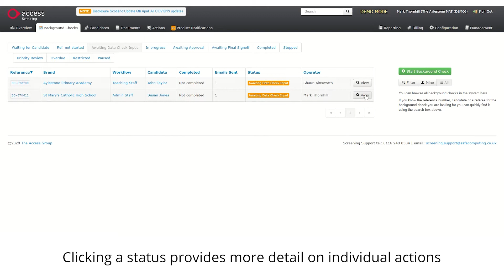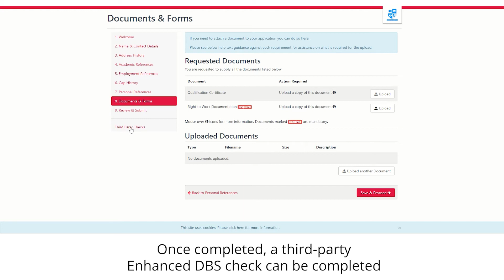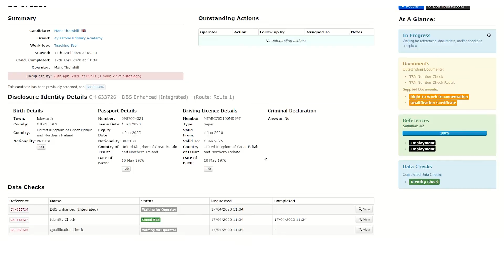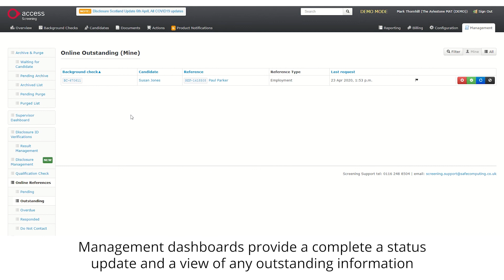Screening for schools and trusts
From Right to Work, Enhanced DBS, and reference verification, Access Education provides online, automated screening software for schools and trusts in England.